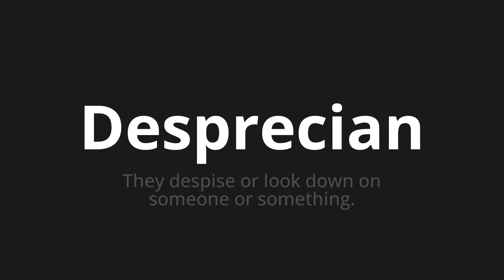How to pronounce Desprecian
Master the Pronunciation of 'Desprecian Which Means despise' - which means : They despise or look on sumone or submiss. 📝 with @PronunciationSpanish 🎓🗣️ - [Your Guide to Spanish]

Learn to pronounce 'Desprecian' perfectly in Spanish with our easy and engaging tutorial by @PronunciationSpanish! 📖📽️ In this comprehensive video, we provide you with native speaker examples 🗣️👂 and phonetic breakdowns 🎵 to ensure you get the pronunciation just right.

How to say They despise in Spanish